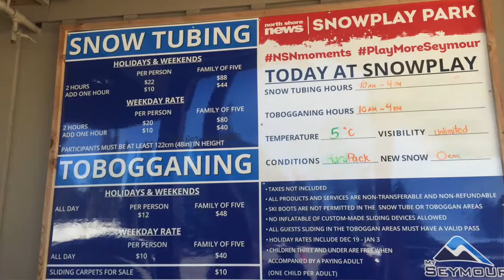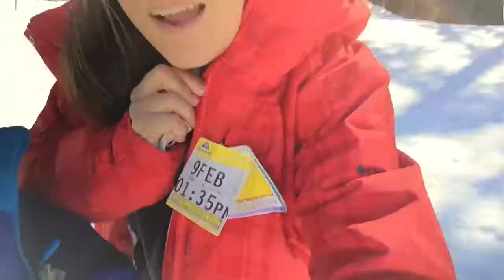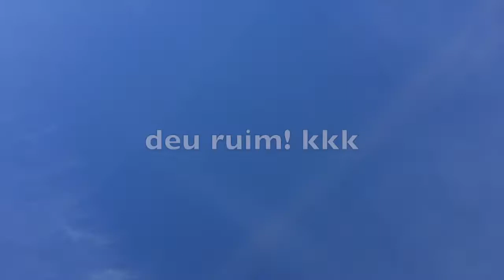TUBING NA MT.SEYMOUR - JÁ QUE TÁ FRIO #4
MAIS UM VÍDEO DA SÉRIE "JÁ QUE TÁ FRIO"!